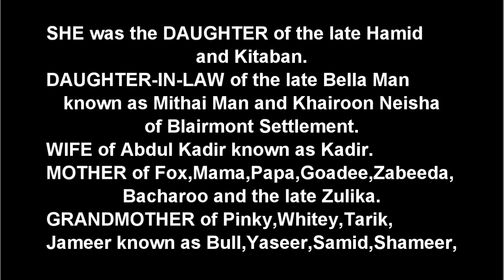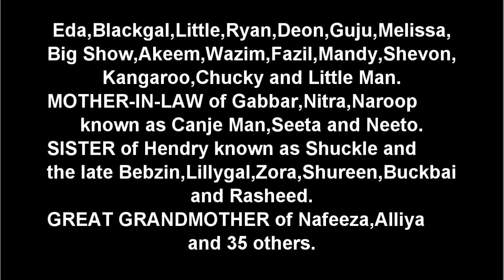Death Announcement - Bibi Zameela Kadir